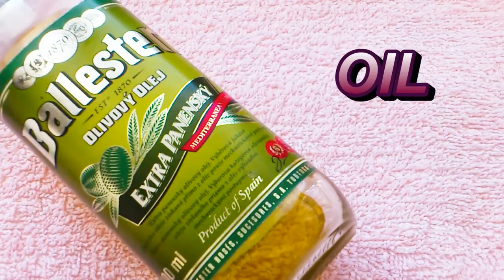DIY: NAIL POLISH LIPSTICK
TOBU is back! This time partnering up with Itro for 'Sunburst'. I cannot count have many of you have been asking for more Tobu.